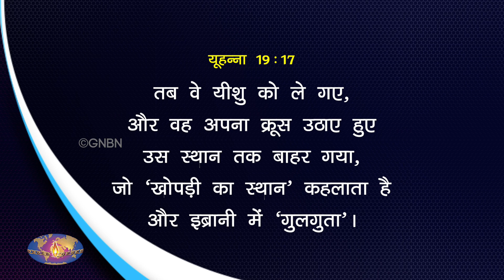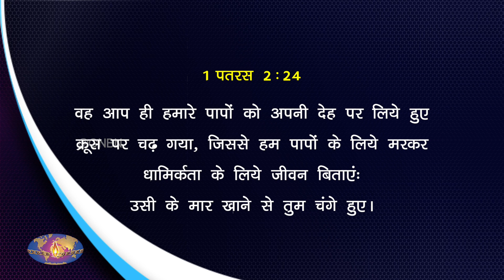मनुष्य के पाप को उठाने वाला यीशु ! | Aapka Abdhut Samay | Bro. Mohan C Lazarus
Jesus Redeems
Gethsamane Prayer Centre
C2/222,
Janakpuri
 New Delhi - 110058

Dharavi
Mumbai
Maharastra - 400017

 Mumbai
Maharastra - 400064

Zirakpur
Punjab

Near Mother Therasa Park
Harmu Basti
 Ranchi
Jharkand -834012